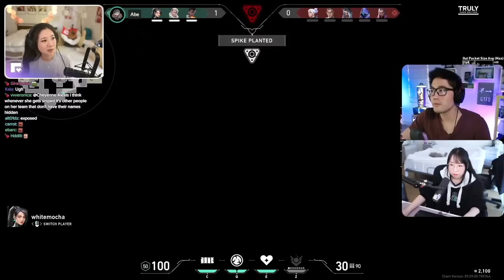Unhinged Sykkuno Tells Abe "the ol ball and chains huh..."